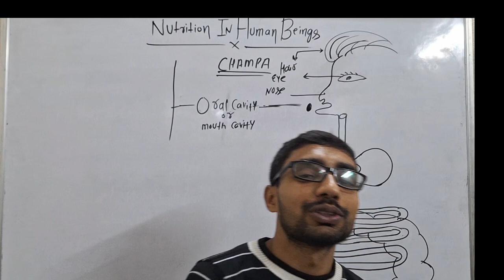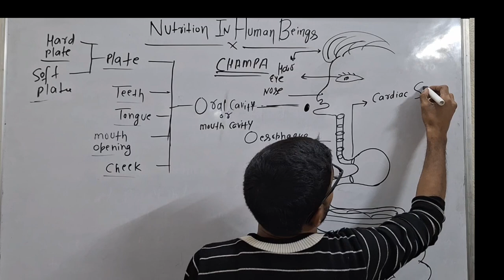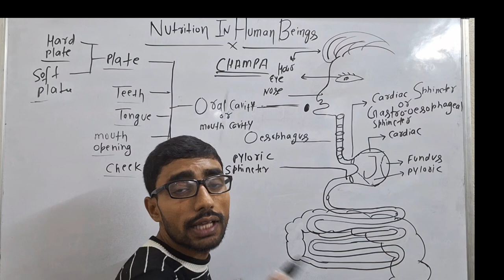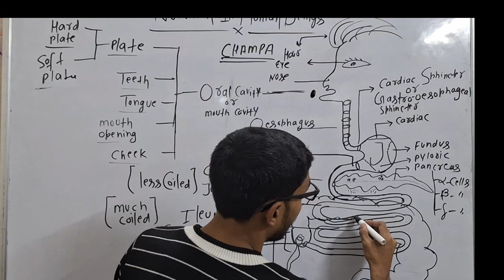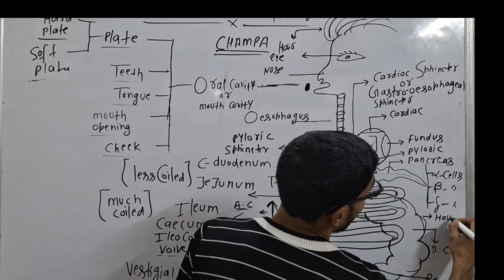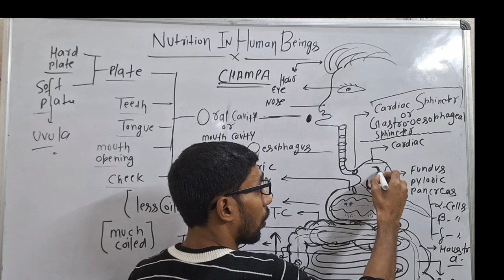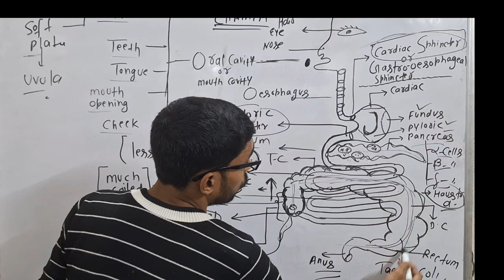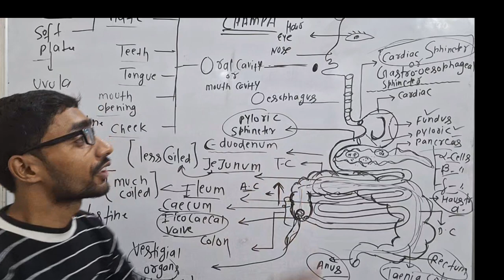LIFE PROCESSES CLASS10TH ! HUMAN NUTRITION LECNO.07 chikitsak7.0batch nutrition#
Hello chikitsak wel come to chikitsak revolution  today we have to discuss about human digestion ...